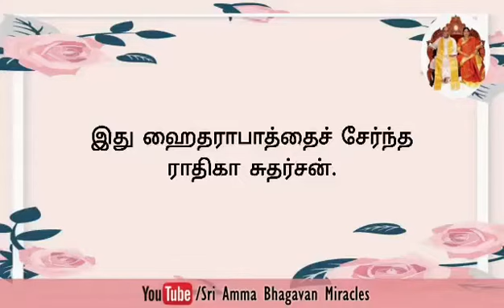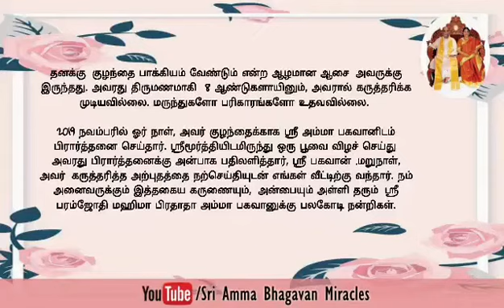Miracle of the day ||2021.01.07